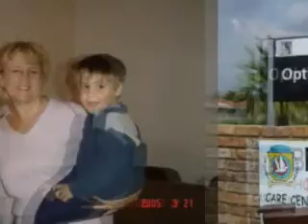Round Table Middelburg 126 back in the days 2004 AO5